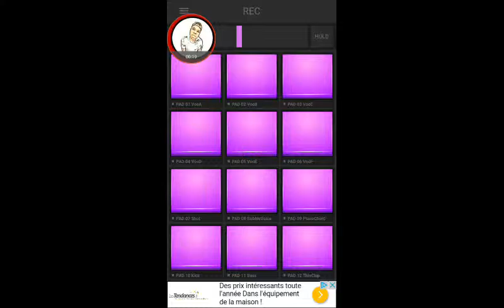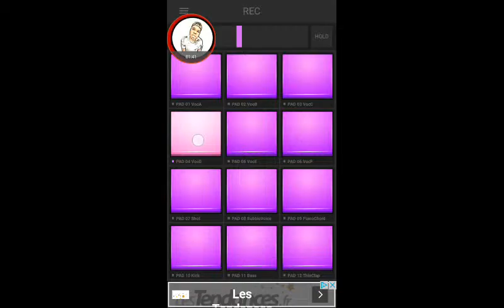Éléctro Drum Pads 24 - Bubble Gym (l'm an Albatraoz)